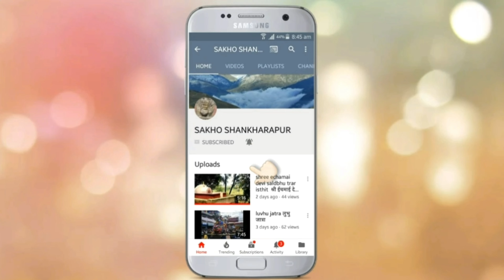it,s horror hahaha just for fun हिहिहिहि रमाईलोको लागी मात्र भूत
hahaha just for fun हिहिहिहि रमाईलोको लागी मात्र